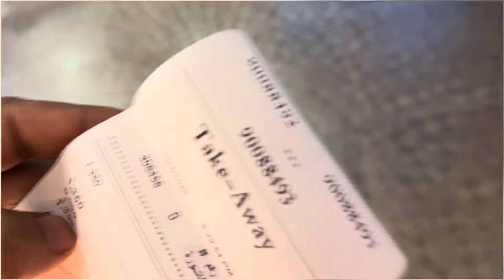Kuwait food delivery bike se kaam karna bohot mushkil 😥 hai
Hit likes
Thank you ☺️so much watching
Gud bless youll lots of ❤️🙏